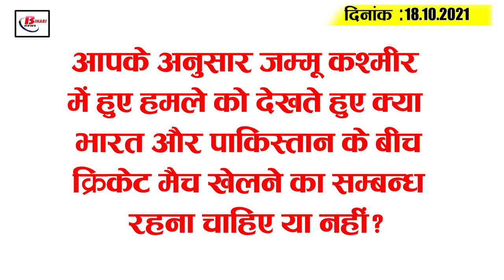Get Bihar Evening breaking news of 18 October on Bihar congress,Giriraj singh,BCCI,Janta darbar.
Latest today Bihar evening news of 18 October on Bihar congress,Panchayat election,Giriraj singh,BCCI,Janta darbar.

1. Only Begusrai gets corona case in latest bihar case

2. Govt to vaccinate people coming to Bihar during festival

3. Platform ticket prices come down in Patna Junction

4. Manjhi demands big demand for killing of Bihari people in Kashmir attack

5. About 1500 guests to attend assembly centenary celebrations

6. CM gets angry over demand of a student in Janata Darbar

7. Bus service to start from several districts of north Bihar to Jharkhand

8. AshwiniChoubey inspects superspeciality hospital being constructed in Bhagalpur
9. BiharCongress claims its victory

10. Patna High Court to increase number of judges

11. BJP leader calls the rift between Tejashwi Yadav and TejPratap a drama

12. Giriraj Singh questions India-Pakistan match

13. Tejashwi blames Nitish govt for death of two Biharis in Jammu and Kashmir

14. AryanKhan case linked to Motihari district of Bihar

15. BCCI President SouravGanguly advises Indian team

Today 's question is as follows: Do you think there should be a relationship between India and Pakistan in view of the attack in Jammu and Kashmir ornot?